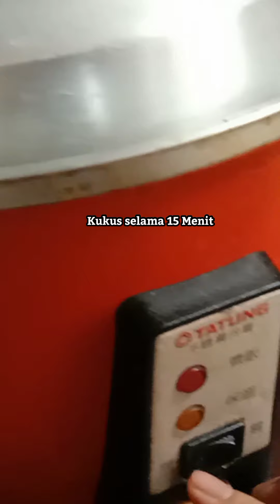Kalian Wajib Coba Steam Telur Dan Tahu Menu Favorit Keluarga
Hai semua. 🙏😊
Ketemu lagi di Channel YouTube @Noer Diary
Di video kali ini Saya mau membagikan resep Resep Steam Telur cocok untuk Diet

Untuk cara membuatnya silahkan tonton video di atas.

Dan dukung selalu Channel saya @Noer Diary agar kedepannya bisa lebih berkembang dengan cara menekan LIKE, SHARE dan SUBSCRIBE Jangan Lupa Tekan Tombol Lonceng Agar Kalian bisa mendapatkan Notifikasi Update  Video Terbaru Saya.